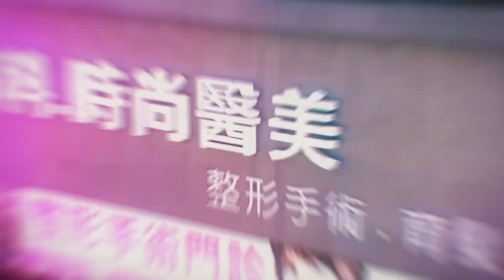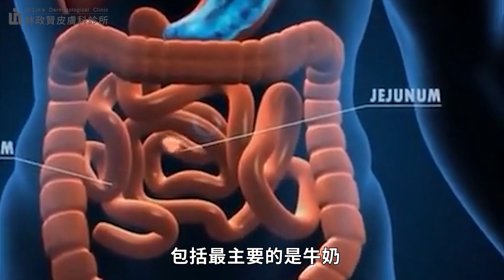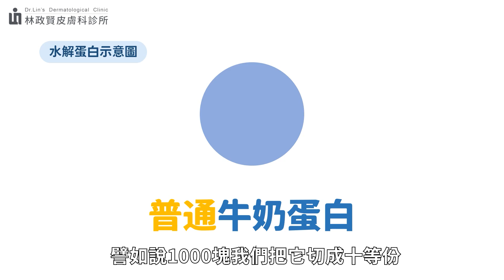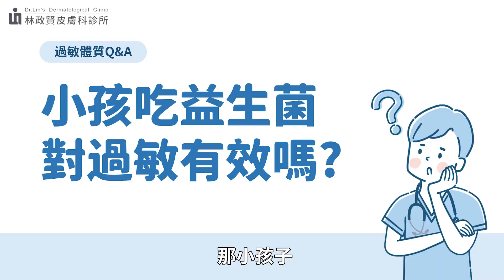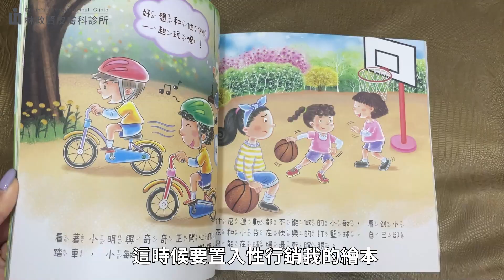異位性皮膚炎、過敏體質、氣喘，吃益生菌有效嗎？奶粉選貴的就一定好嗎？皮膚科林政賢醫師feat.過敏專科楊樹文醫師，來跟大家談談如何照顧過敏兒！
新手爸媽常遇到的問題就是「如何挑奶粉？」有些爸媽會想給孩子挑最貴的，但貴的一定好嗎？除了奶粉，給小孩吃益生菌對過敏體質有幫助嗎？本集繼續由醫學博士－楊樹文醫師繼續來跟大家分享！

若有興趣可以到我們授權的平台逛逛唷～是由認證診所端原廠正品出貨🚚

【精彩分段】
0:00 正片開始
1:18 孕期吃益生菌可以減少過敏兒機率嗎？
2:50 母乳對過敏體質有用效嗎？
3:42 小孩如果對牛奶蛋白過敏怎麼辦？
6:07 甚麼是水解蛋白？
6:43 如何挑奶粉？
8:31 小孩吃益生菌可預防過敏體質嗎？
9:28 其他改善過敏體質的方式
12:34 不平衡的里長碎碎念

異位性皮膚炎標靶藥物「杜避炎」：療效、副作用、使用方式、費用解析：
什麼是濕疹？平常要怎麼保養，才不會復發？
脂漏性皮膚炎會斷根嗎？需擦保濕乳液嗎？